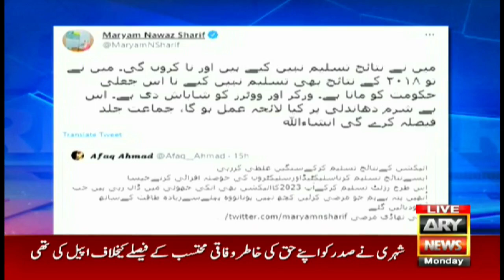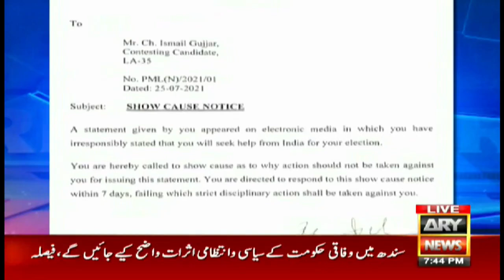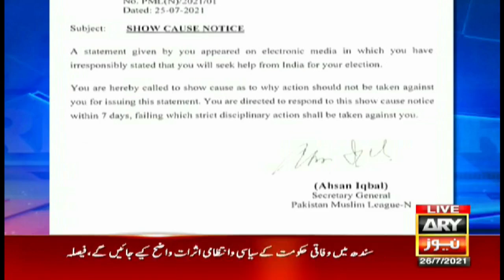The Reporters | Maria Memon | ARYNews | 26th July 2021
Shehbaz Sharif Elections Say Khud Lataluk Hoye Ya Kiya Gaya?

Azad Kashmir gave an independent verdict in favor of PTI

Nawaz Sharif Watan Dushmano Kay Maizban Kyon Bnay ?